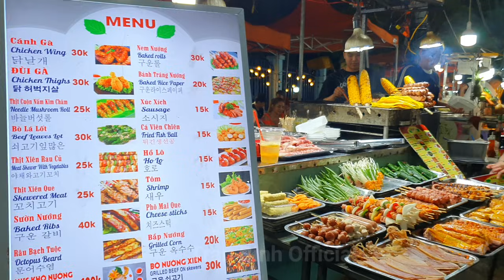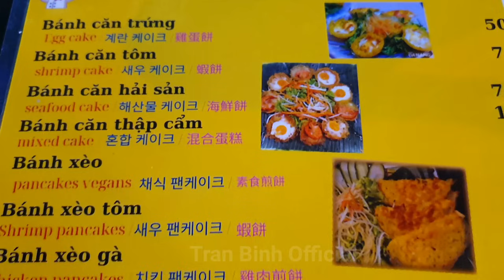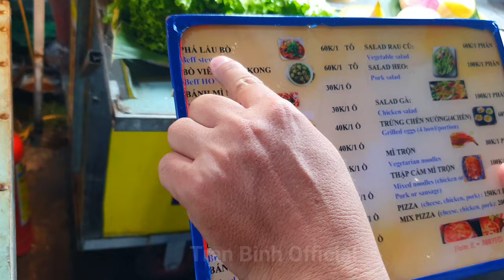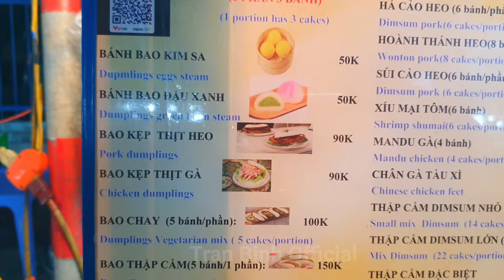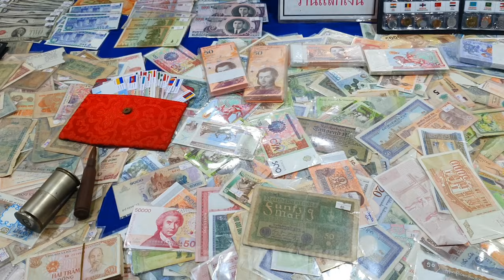Ẩm Thực CHỢ ĐÊM SƠN TRÀ Toàn Món Ngon Đặc Sản Đà Nẵng SẮP ĐÓNG CỬA - Chợ Hải Sản Biển Rẻ Không Tưởng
00:00 Phần Mở Đầu;
03:35 Mùa Ruốt Đỏ Biển Đà Nẵng;
06:49 Chợ Ruốc Đà Nẵng;
11:43 Ẩm Thực Chợ Ruốc Biển Đà Nẵng;
13:03 Chợ Hải Sản Biển Đà Nẵng;
19:07 Chợ Hải Sản Đà Nẵng Ẩm Thực Tươi Xanh;
25:08 Chợ Đêm Sơn Trà Ẩm Thực Du Lịch Đà Nẵng;
29:59 Chợ Đêm Sơn Trà;
31:03 Ẩm Thực Chợ Đêm Sơn Trà Đà Nẵng;